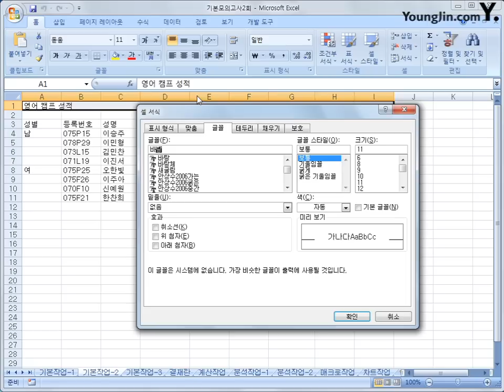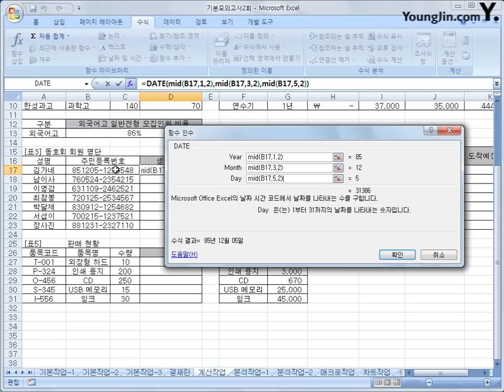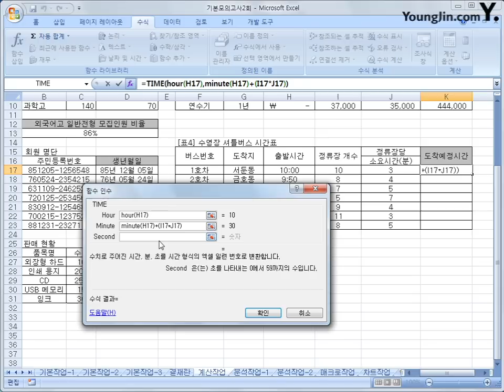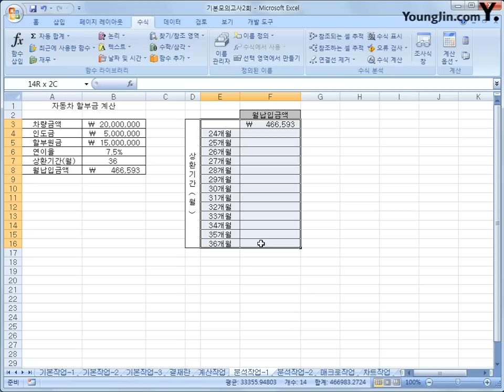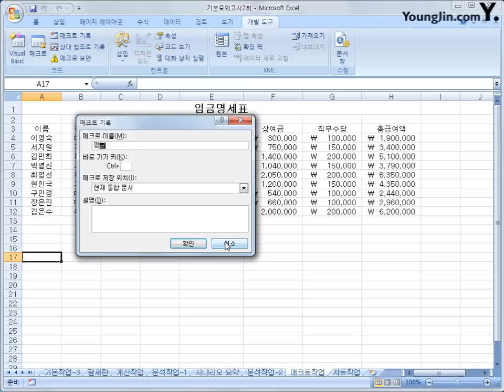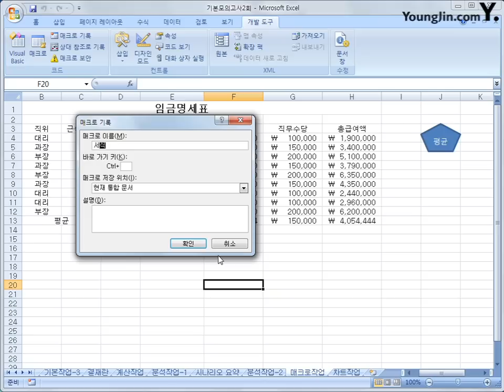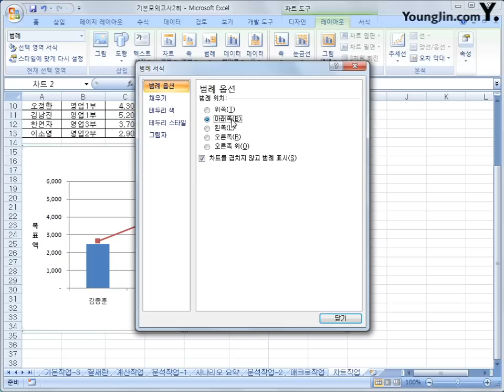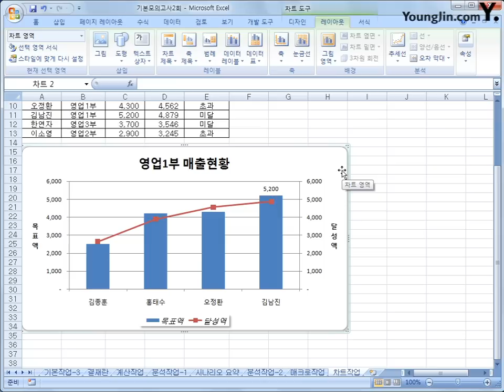기본 모의고사 2회